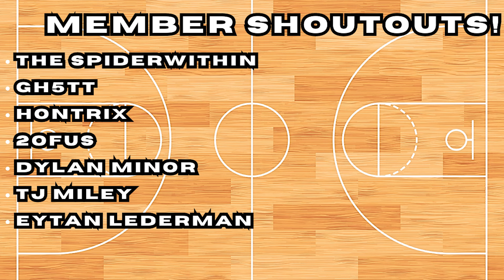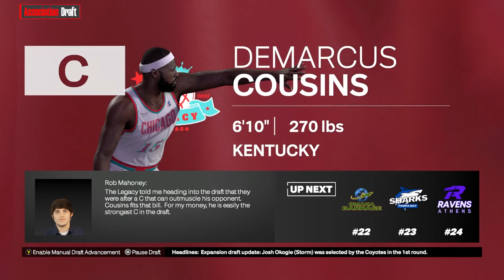The 2025 RBL Draft! | NBA 2K24 | RBL Ep 17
The Rebel Basketball League is the new basketball league to rival the NBA! We just completed season 2 and, in this video, we will be going through the 2025 RBL Draft and the first ever RBL free agency!